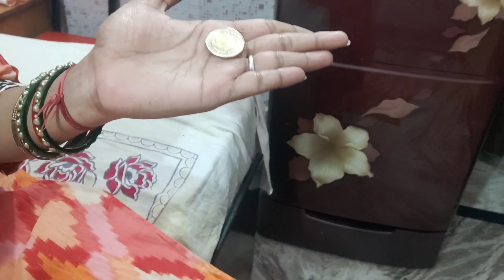🙏Aaj didi ke liye banaya Maine उनके लिए मनपसंद खाना Aao dekhen VIog mein 😊